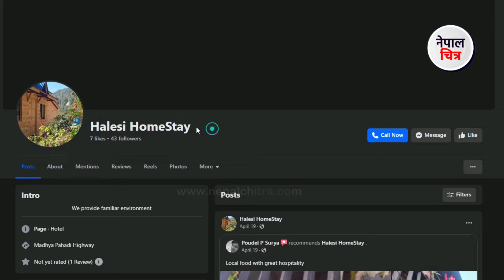खोटाङकै पहिलो होमस्टे, हलेसीमै यति सस्तो प्याकेजमा सेवा │Nepal Chitra